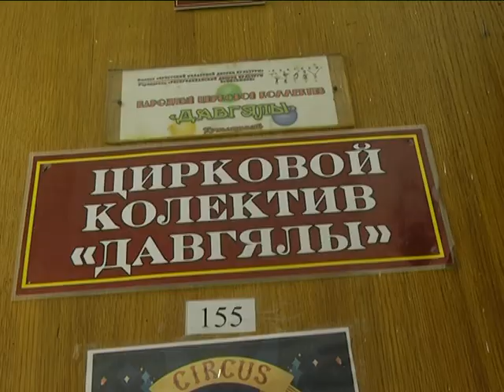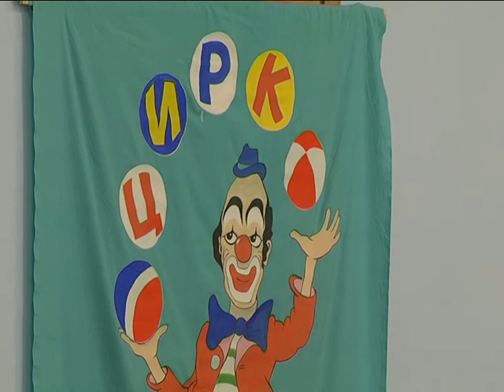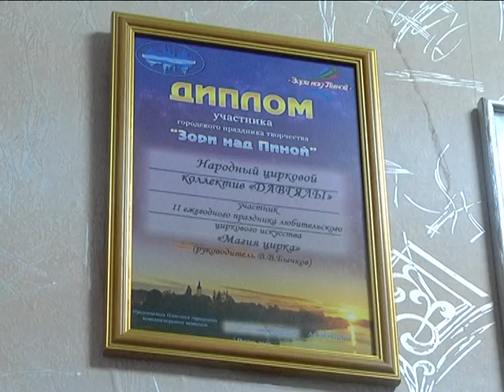2017-11-08 г. Брест. Телезнакомство:народный цирковой коллектив «Давгялы». Новости на Буг-ТВ.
Театр начинается с вешалки. А вот с чего начинается цирк? И насколько сегодня этот вид зрелищного искусства пользуется популярностью у брестчан? Этими вопросами заинтересовалась съёмочная группа нашего телеканала. Накануне корреспонденты «Буг-тв» побывали в гостях у народного циркового коллектива «Давгялы», который к слову, не так давно отпраздновал 35-ую годовщину со дня своего основания. О том, что скрывается за картинкой фееричных выступлений, ярких номеров и сложных постановок расскажет Виктория Саченко.